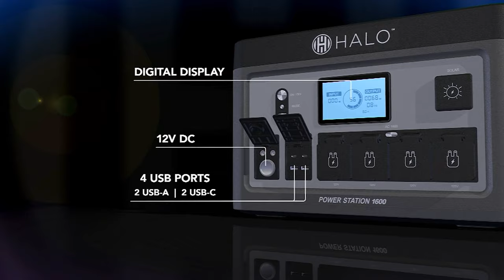HALO 1600Wh Power Station with Choice of 100W Solar Panel & Trolley on QVC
HALO 1600Wh Power Station with Choice of 100W Solar Panel & Trolley